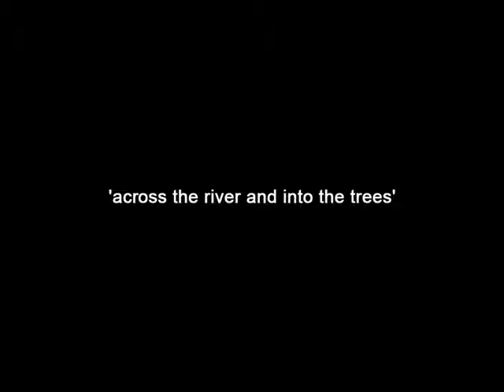silent front - the big horse party ii - leeds 26.03.11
playing more than grazes and across the river and into the trees. sorry for the totally wack sound quality. loads of other rad bands played this all-dayer including jogging, canaya, wet nuns and false flags. james from that fucking tank sliced his hand off with a screwdriver so we replaced them at the last minute "headlining" the second "stage".